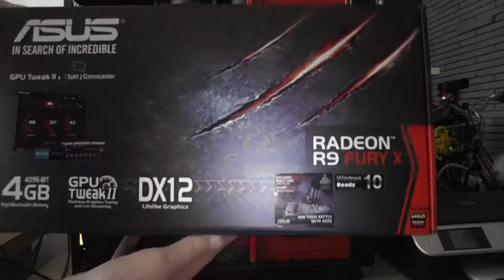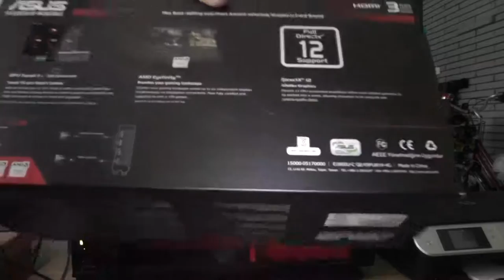Radeon R9 Fury X in Crossfire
I demonstrate how to change the LEDs on the Fury X from red to blue or purple. I also talk about my rig, why I selected some of the hardware I did, and show of a Far Cry Primal benchmark (2560x1440, all details at maximum).